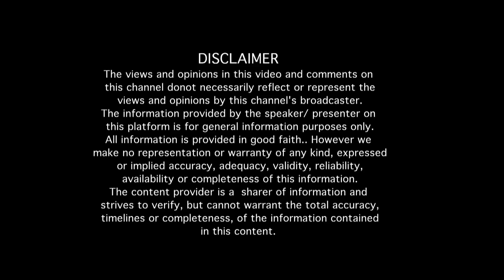"ನವೀನ್ ಮಯೂರ್ ಬದುಕಿನಲ್ಲಿ ಬಿದ್ದ ಹೊಡೆತ !!".. ನವೀನ್ ಮಯೂರ್ ಅವರ ತಂದೆಯವರೊಂದಿಗೆ ನೂರೊಂದು ನೆನಪು (ಭಾಗ-3)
Sri. Late Naveen Mayur's lifestory by his father Sri. Raghurahman & his brother Sri. Shreyas

Naveen Mayur (25 November 1978 – 3 October 2010) was an Indian actor who was known for his work in Kannada cinema. He appeared in more than 30 films starting in the year 2000..
His films includes Sparsha, Neela, Poorvapara Ananda, Ninagoskara, Television Serial Dandapindagalu  and many more.
Mayur received praise for his role of a cancer patient in the Kannada movie Uppi Dada M.B.B.S.

On 3 October 2010, Mayur died at the age of 32.

EDITOR : Venkatesh.S
NOORONDU NENAPU MUSIC : Abhiman Roy
NOORONDU NENAPU LYRICS : Raghuram